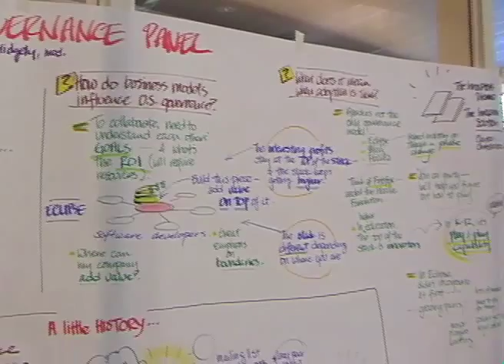Computing Conversations: Brian Behlendorf on the Apache Software Foundation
Computer magazineís multimedia editor Charles Severance interviews Brian Behlendorf about the Apache Software Foundation and its key role in the open source movement. From Computer's October 2012 issue